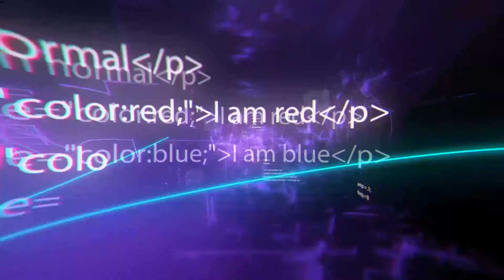10 Cool Auto Projects That Deserve Your Attention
10 Cool Auto Projects That Deserve Your Attention